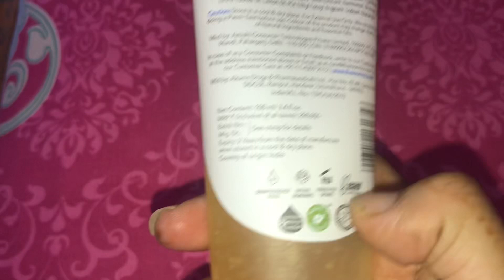Our Daily Home Routine || Vlog 60 || Pooja and Hema Vlog